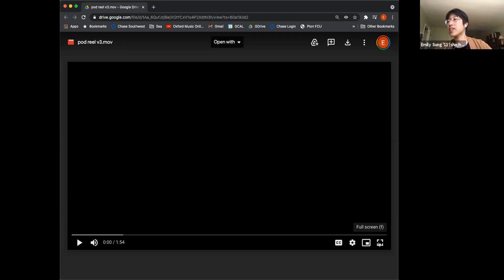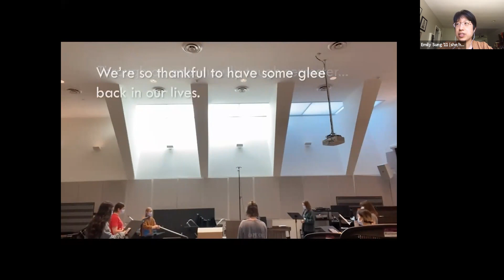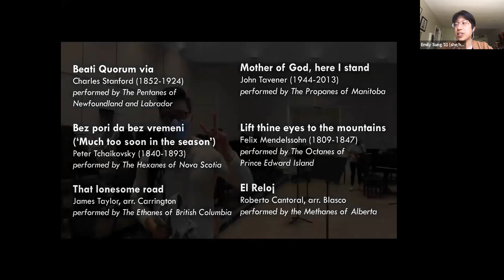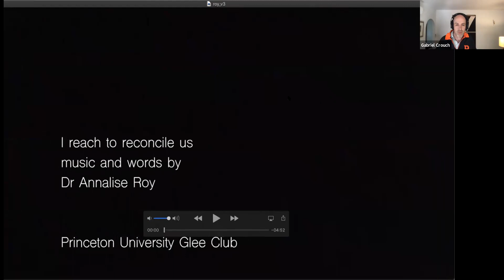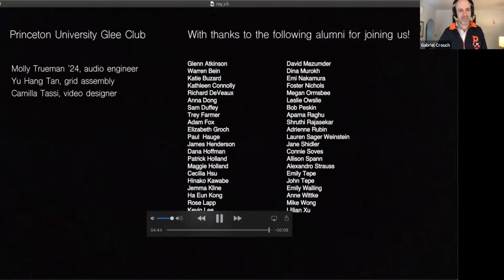Glee Club Virtual Reunion 2021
Reflections on the year past from current students, memories from alumni celebrating major reunions, and the premiere of the new virtual recording 'I reach to reconcile us'.